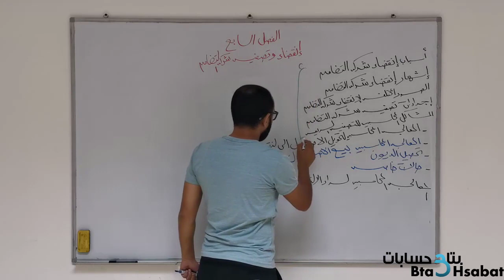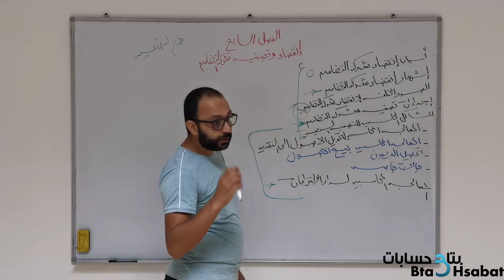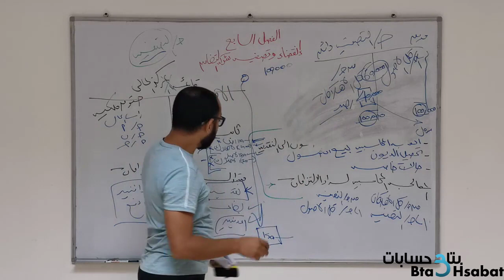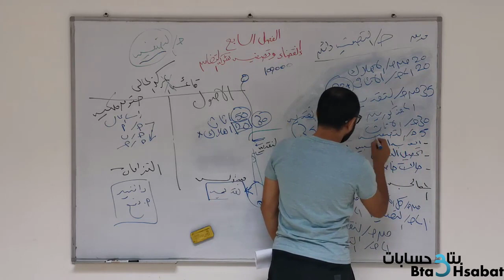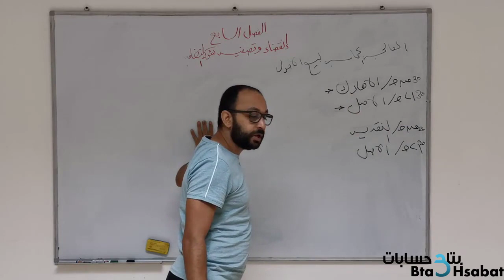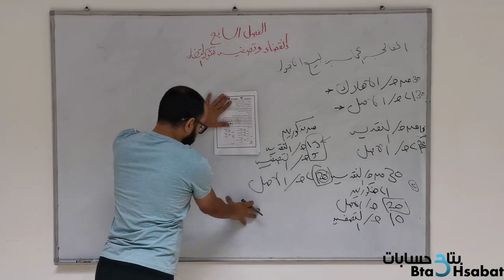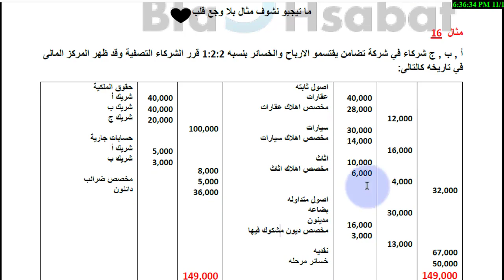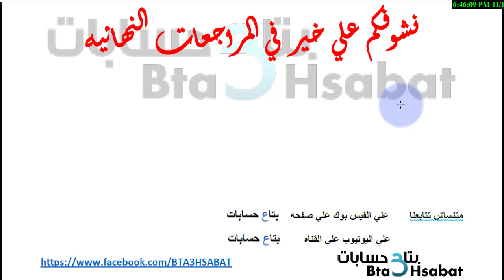محاسبة شركات الاشخاص-08-الفصل السابع - انقضاء وتصفية شركة التضامن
محاسبة شركات الاشخاص-08-الفصل السابع - التصفية
محاسبة شركات الأشخاص
محتوي المادة
الفصل الأول – ماهية شركات الأشخاص وإجراءات تكوينها
رابط تحميل مباشر – ملزمة الفصل الأول
الفصل الثاني – المعالجة المحاسبية لتكوين رأس المال شركات التضامن
رابط تحميل مباشر – ملزمة الفصل الثاني
الفصل الثالث – الحسابات الختامية في شركات التضامن
رابط تحميل مباشر – ملزمة الفصل الثالث
الفصل الرابع – المشاكل المحاسبية الخاصة بإعادة تنظيم شركات الأشخاص
رابط تحميل مباشر – ملزمة الفصل الرابع
الفصل الخامس – انضمام شريك
رابط تحميل مباشر – ملزمة الفصل الخامس
الفصل السادس – انفصال شريك
رابط تحميل مباشر – ملزمة الفصل السادس
الفصل السابع – انقضاء وتصفية شركة التضامن
رابط تحميل مباشر – ملزمة الفصل السابع